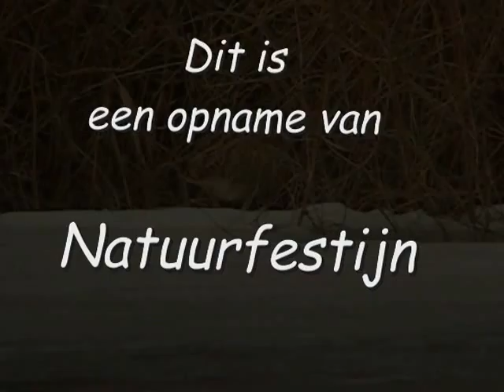20130129 Roerdomp Botaurus Stellaris Meisterplak Terschelling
Op 29 januari 2013 is deze Roerdomp ter plaatse op en langs het ijs op de Meisterplak te West aan Zee op Terschelling. Opvallend aan deze Roerdomp is de aanwezigheid van een aantal witte i.p.v. donkere kopveren waardoor de camouflage deels wegvalt.